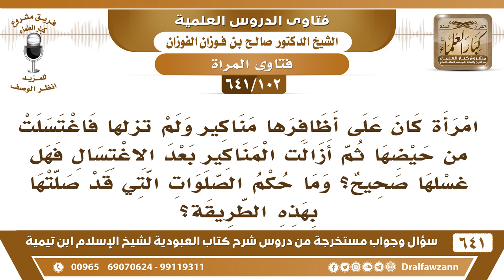[102 /641] امرأة اغتسلت من الحيض وعلى أظافرها مناكير، ما حكم غسلها؟ الشيخ صالح الفوزان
[102 /641] السؤال: امرأة كان على أظافرها مناكير ولم تزلها فاغتسلت من حيضها ثم أزالت المناكير بعد الاغتسال فهل غسلها صحيح؟ وما حكم الصلوات التي قد صلتها بهذه الطريقة؟
 الجواب: إذا كانت المناكير تمنع وصول الماء إلى ما تحتها فالطهارة غير صحيحة، تتطهر وتزيل المناكير وتتطهر من جديد وتعيد الصلاة؛ لأن بقي من جسمها شيء لم يصل إليه ماء الطهارة.
السيرة الذاتية :
للاشتراك في قناة الشيخ صالح الفوزان
أسئلة وأجوبة من شرح كتاب العبودية ( 641 ) مقطع

للاستفسار والإقتراحات والدعم
رئيس الفريق
لمشروع كبار العلماء